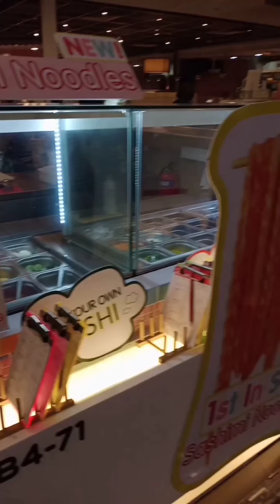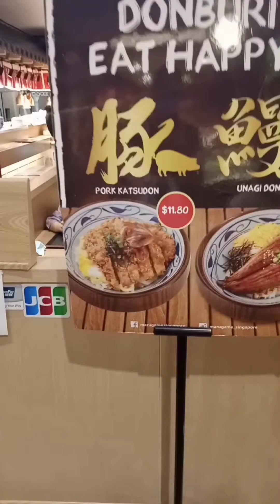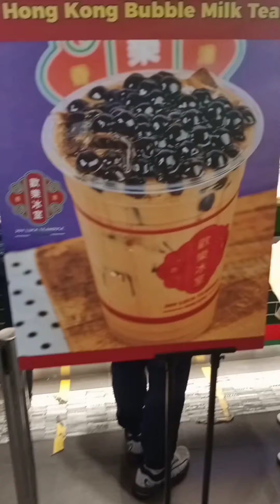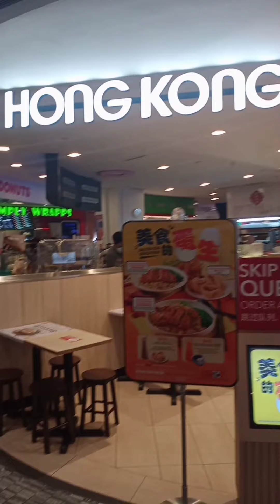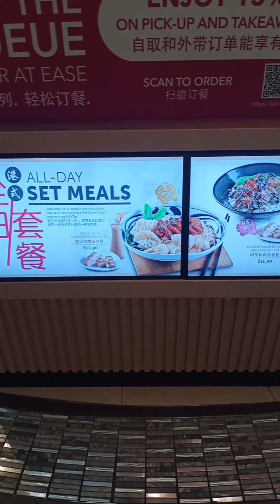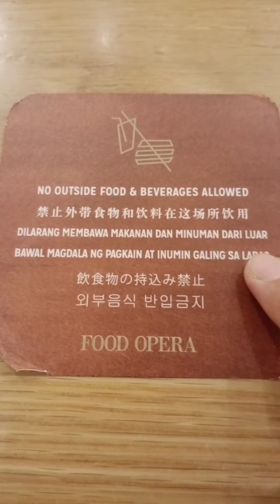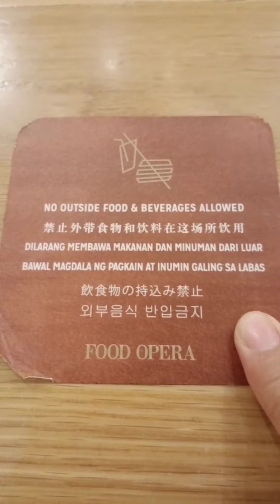ALONE IN ION / when you can't decide what to eat?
hungry not eaten yet the whole day but can't decide what to eat. lot's of food to choose all looks goods.eventually ive decided to have famous Prawn noodles in Singapore. happy tummy in the end.